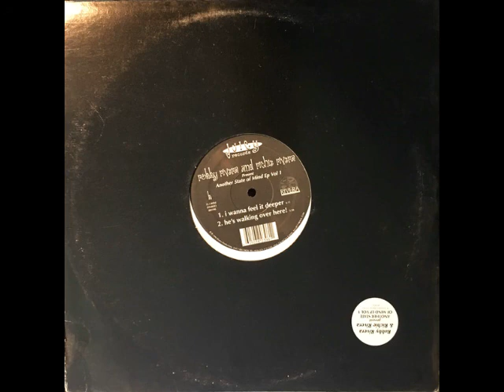Robbie Rivera And Richie Rivera - I Wanna Feel It Deeper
Another State Of Mind EP Vol 1